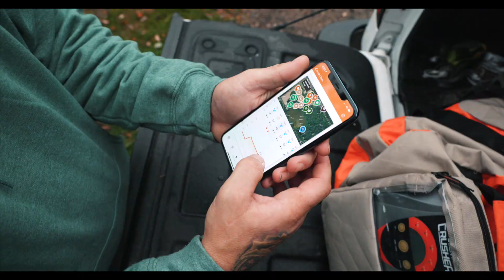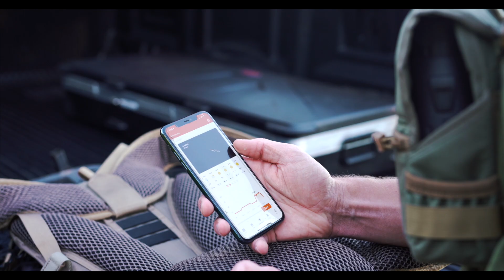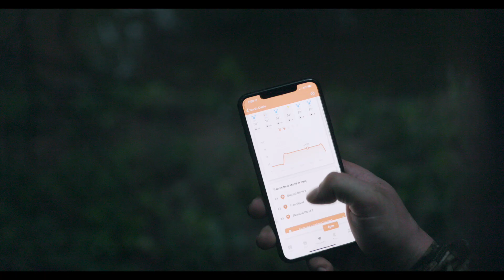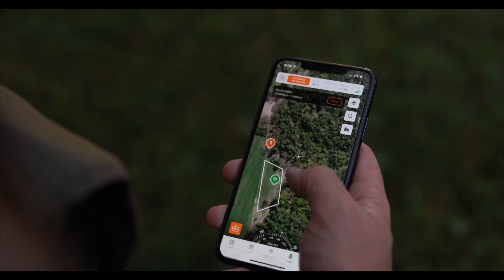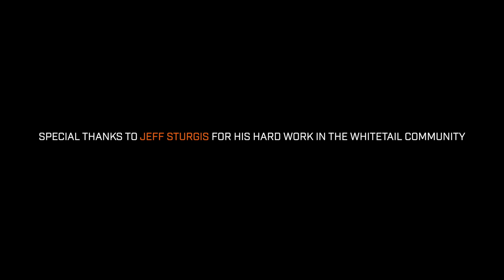The Evolution of HuntWise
Since the beginning, we've sought to uncover 2 things: the where and when of hunting. HuntCast was born out of the desire to combine technology with weather patterns.

Today, HuntCast is the most diverse hunting toolset on the market. Designed to help to equip you for success in the field, our HuntCast algorithm goes beyond weather by combining tech, science, and 30 years of insight, knowledge, and experience. Plan your hunt around peak movement times with more data points to inform you on your hunt. Backed by 30 years of data, let HuntCast revolutionize the way you hunt.

HuntWise is designed to help hunters improve their success in the outdoors by utilizing advanced species-tracking technology and mapping as well as connecting them with a community of dedicated sportsmen to seek and share advice.

We strive to create the ultimate outdoor toolset that allows hunters to continue to pursue their passion. Our app offers:
+ HuntCast Predictions: We developed the strongest hunt prediction algorithm, HuntCast, which offers 14 different species to choose from and predicts the perfect hunting conditions for each.
+ Maps: Don’t guess about where you are or what's around you, track every movement on the app with precise topographic and satellite imagery. You can also plot your stands and blinds for weekly predictions.
+ Gear: HuntWise gear tab gives you quick access to a vast selection of top-brand hunting gear and clothing so you can get ready for you next big hunt.
+ Community: HuntWise was designed to create a safe place for serious sportsman of all ages to exchange stories, ask questions, share advice and maybe even boast a little about their latest kill.

Learn more about HuntWise via our website, and download the HuntWise app on your iOS or Android device.